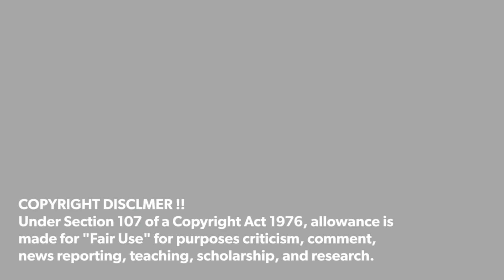AGM Glory 5G Budget Rugged Smartphone 2021 Official Video & Firstlook !!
AGM Glory

source : AGM Official